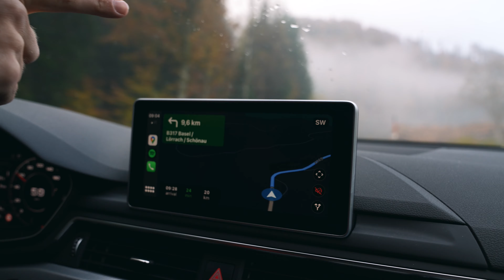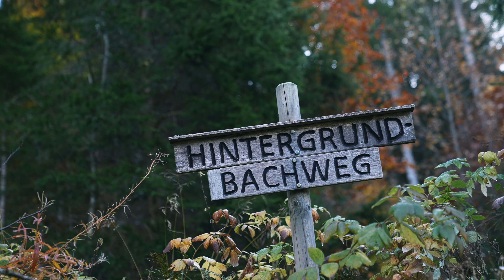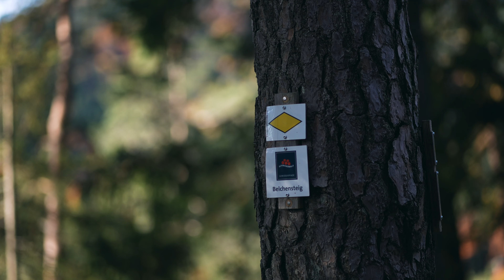Black Forest trip with our labrador | Full Video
This is the extended cut of my '6 Days in the Black Forest' video. Some RAW footage and sincere moments shared with the world. It was Cor's first far holiday and he LOVED every minute of it.